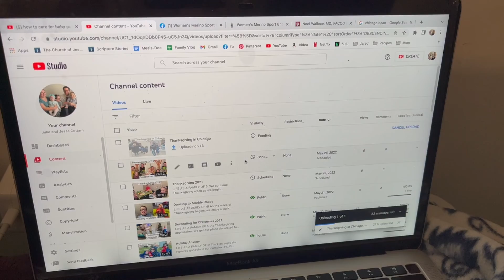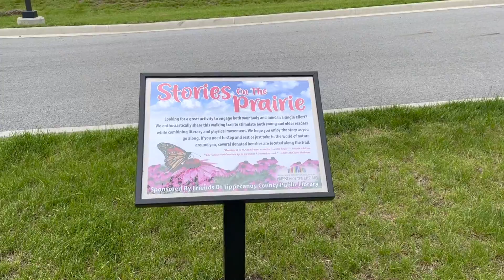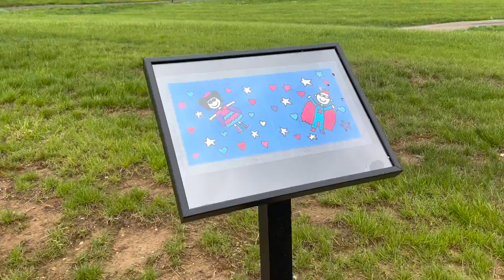A Library Adventure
LIFE AS A FAMILY OF 6! We enjoy a trip to the library, walking on the path nearby, and exploring Home Depot.